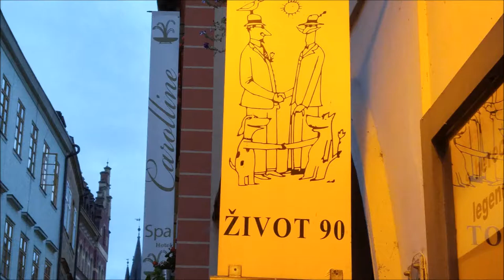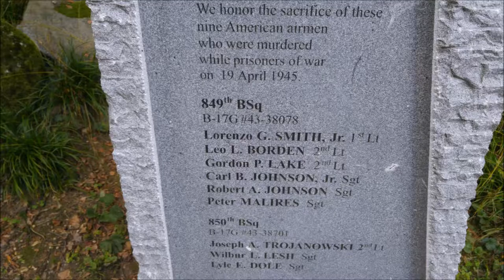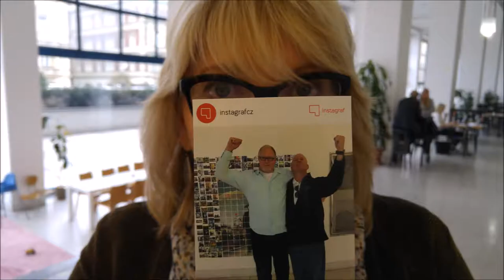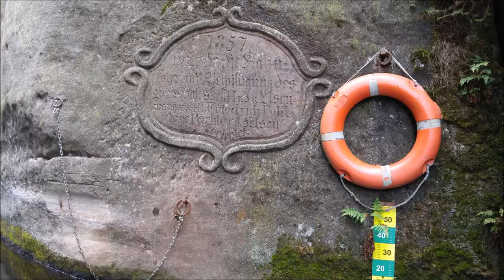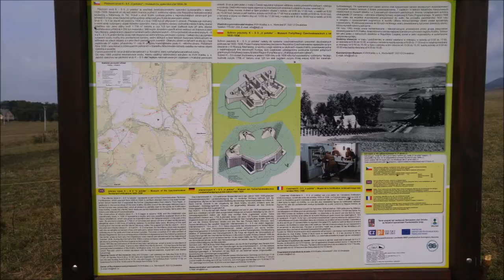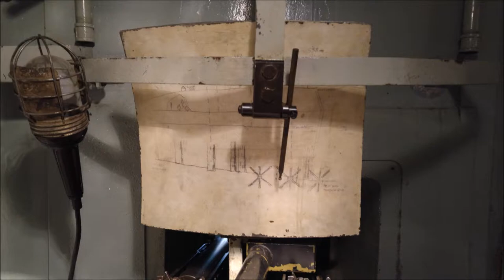Lange-Kiene-Prague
September 2016  - Steve & Sonya Lange's trip to Prague to hang with Robert Kiene.